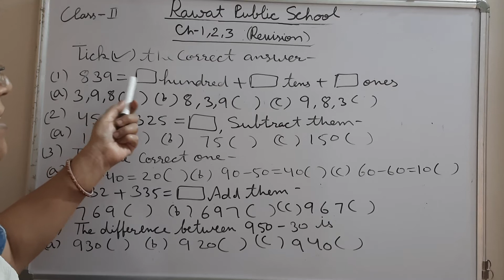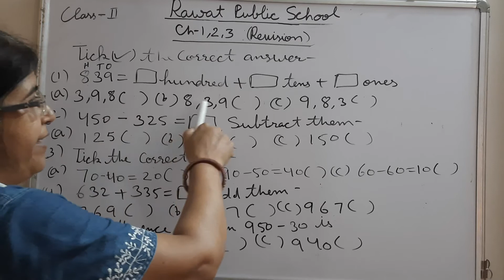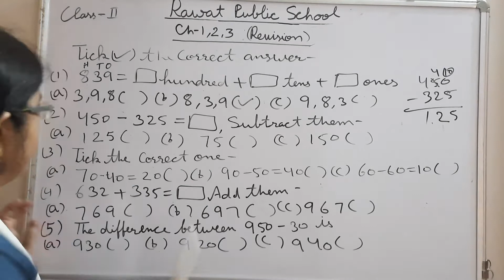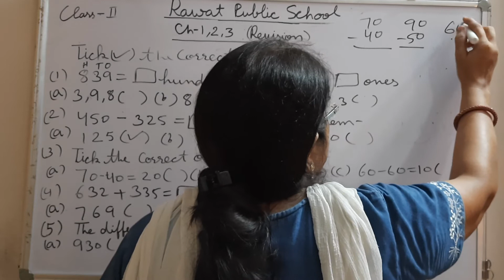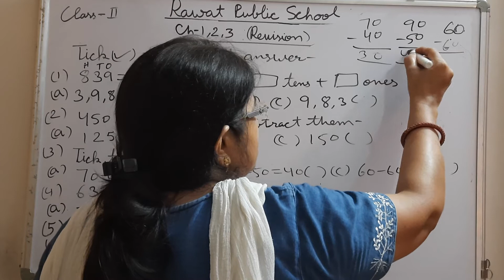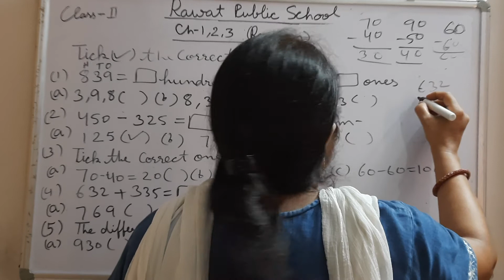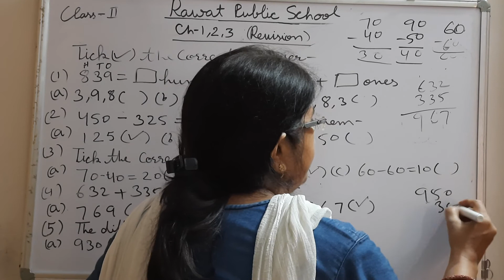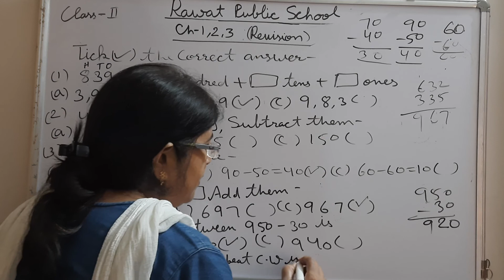Class-2Maths Ch-1,2,3(revision)EM 13/7/21